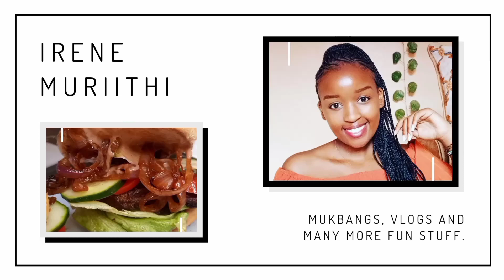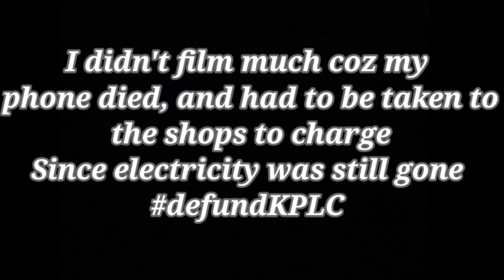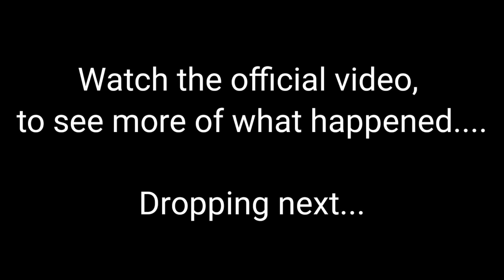TRADITIONAL WEDDING Vlog part 2: GRWM | RURACIO | KENYA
Traditional wedding series Part 2

In this video you get a feel of how the wedding day went down, I had planned on sharing a more detailed video but KPLC decided otherwise.

My maid of honor gave such a heart warming toast.

hope you enjoy this video as much as I did filming it.